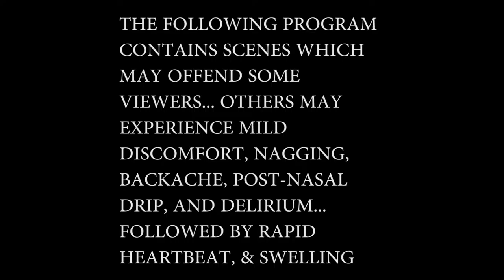Ninja Plays DOOM 3: BFG Edition ~ Space Is Scary!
Today I shit myself playing a game that scares the shit out of me...

♫ Song: Leaves

    Artist: Cadit

► Visuals created in Adobe Priemere Pro & After Effects CS6